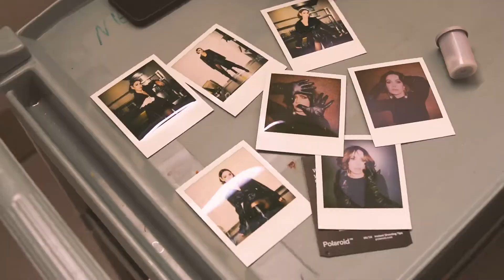Olga Bołądź - backstage sesji